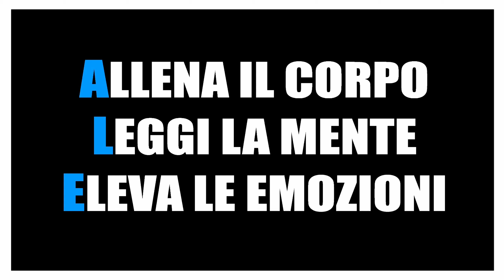Metodo A.L.E. - Coaching DIMAGRIMENTO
⚠️𝗩𝘂𝗼𝗶 𝗽𝗲𝗿𝗱𝗲𝗿𝗲 𝗶 𝗰𝗵𝗶𝗹𝗶 𝗶𝗻 𝗲𝗰𝗰𝗲𝘀𝘀𝗼 𝗶𝗻 𝗺𝗼𝗱𝗼 𝗦𝗮𝗻𝗼 𝗲 𝗗𝗶𝘃𝗲𝗿𝘁𝗲𝗻𝘁𝗲?
❌ 𝗛𝗮𝗶 𝗽𝗿𝗼𝘃𝗮𝘁𝗼 𝘁𝗮𝗻𝘁𝗲 𝗱𝗶𝗲𝘁𝗲 𝗲𝗱 𝗮𝗹𝗹𝗲𝗻𝗮𝗺𝗲𝗻𝘁𝗶
𝗺𝗮 𝗾𝘂𝗮𝗹𝗰𝗼𝘀𝗮 𝗲̀ 𝘀𝗲𝗺𝗽𝗿𝗲 𝗮𝗻𝗱𝗮𝘁𝗼 𝘀𝘁𝗼𝗿𝘁𝗼?

Ciao, sono Alessandro Cencig,
Life Coach & Personal Trainer,
fondatore del 𝗠𝗲𝘁𝗼𝗱𝗼 𝗔.𝗟.𝗘.

Il mio metodo personalizzato di Coaching
si concentra sulla Sinergia di 3 Macroaree:
👉 A sta per Allena il tuo CORPO
👉 L per Leggi la tua MENTE
👉 E per Eleva le tue EMOZIONI

Allineando questi layers avrai la CONSAPEVOLEZZA
e l'ENERGIA necessarie per rimanere
FORTE, SICURA, STABILE:
🌞 nelle tue decisioni,
🌞 nei tuoi stati d'animo,
🌞 nelle tue strategie alimentari

𝘐𝘭 𝘮𝘦𝘵𝘰𝘥𝘰 𝘈.𝘓.𝘌. 𝘵𝘪 𝘨𝘶𝘪𝘥𝘢,
𝘱𝘢𝘴𝘴𝘰 𝘥𝘰𝘱𝘰 𝘱𝘢𝘴𝘴𝘰,
𝘪𝘯 𝘶𝘯 𝘱𝘦𝘳𝘤𝘰𝘳𝘴𝘰 𝘛𝘙𝘈𝘚𝘍𝘖𝘙𝘔𝘈𝘛𝘐𝘝𝘖 𝘦𝘥 𝘌𝘝𝘖𝘓𝘜𝘛𝘐𝘝𝘖

🟩 La pancia piatta non sarà più un miraggio,
🟩 ti sentirai più leggera,
🟩 in tutti i sensi e
🙏 la tua Consapevolezza sarà sempre più vasta.

Prenota una Call Strategica gratuita
e analizziamo insieme la tua situazione:

Alessandro Cencig ☀️
Your Personal Coach
𝗠𝗘𝗧𝗢𝗗𝗢 𝗔𝗟𝗘 💪🏼🧠💙

𝗖𝗼𝗻 𝗘𝗻𝗲𝗿𝗴𝗶𝗮,
𝗔𝗹𝗲 ☀️